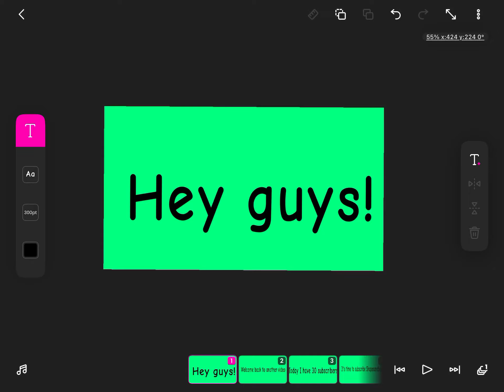30 Subscribers Celebration